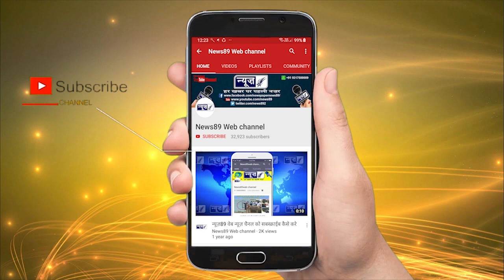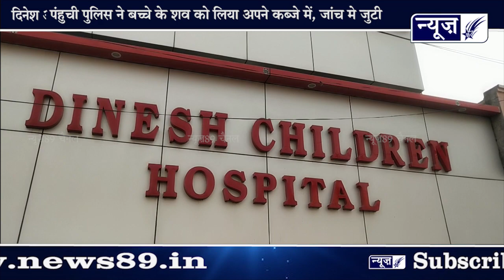दिनेश अस्पताल फिर विवादो में -कौन है इस मासूम बच्चे की मौत का जिम्मेवार